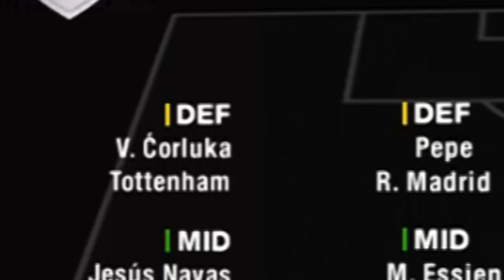Live Season Update: Team of the Week - 27 November 2009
Check out the latest results from Live Season 2.0 and see who made the official FIFA 10 team of the week.